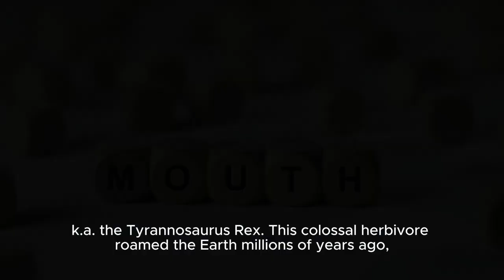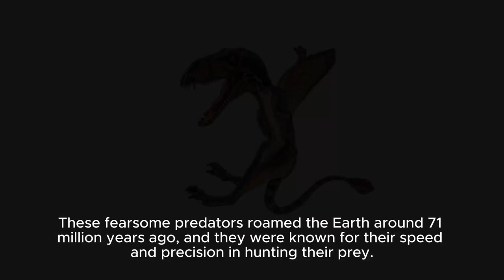Wild Animals You Won't Believe Are EXTINCT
These animal species no longer existes and are listed as EXTINCT by the IUCN.